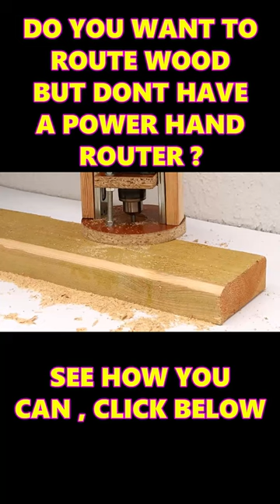Electric Drill To Power Hand Router HACK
see how for a full tutorial @palletwoodcamper

on Facebook :      Nick And Daniels Pallet Wood Camper